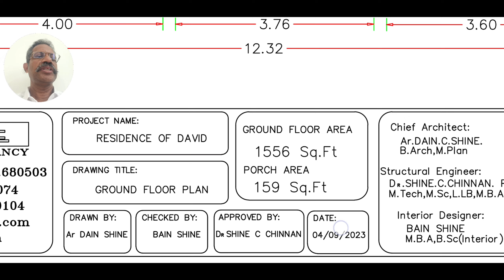Masterclass Architectural Beauty -Exterior Elevation for DAVID By Shine Builders Consultancy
The client requested as simple and elegant elevation that made it stand out in the site , A simple white  color palette is used here . The plan and elevation were tailor made to fit the needs of the client , Mr.DAVID

3d elevation,elevation,beautiful elevation,budget home,home,house,plan,planning,kerala home,kerala house,render,3d render,3d house,dream home